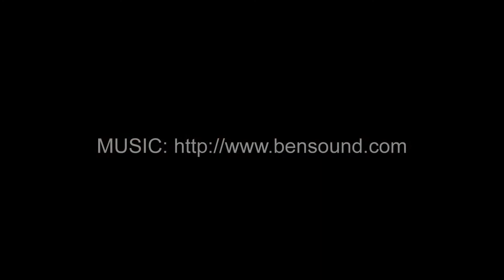1763 S Fairway Cir Casa Grande, Az 85194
Great location in small townhouse complex. Priced to sell. Charming with 2 bedrooms and 1.5 bathrooms. Full bath upstairs. Roof replaced in 2002. This is a great opportunity for anyone. Clean and well maintained in quaint area. Close to what is needed but far enough away for privacy. This is a must come see!!!